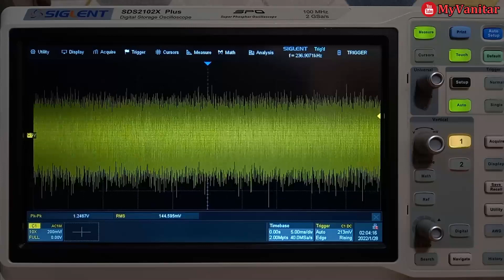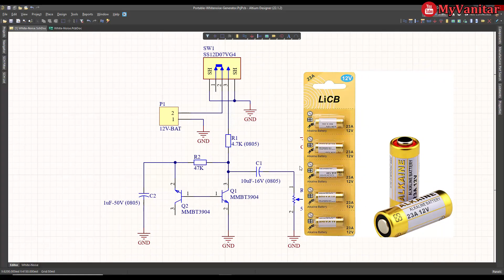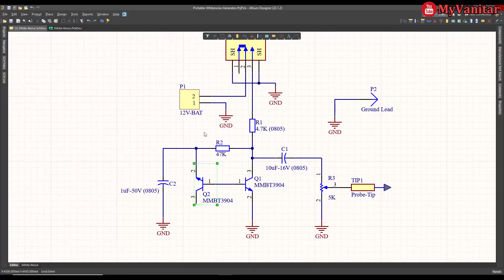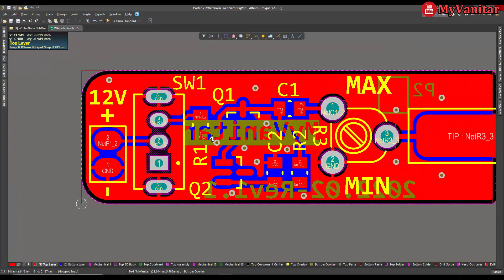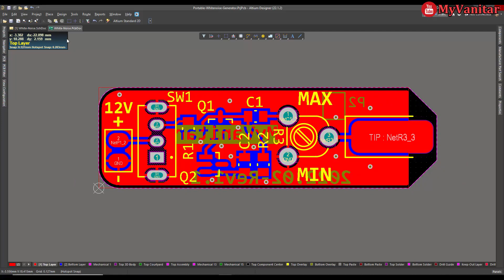A Portable White Noise Generator Circuit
The white noise generator circuit/schematic is a handy tool that can be used to examine the circuit or a communication line under some random noises to make sure about the stability of the device in real and harsh environments. The current consumption of the device is low, so you can power the circuit using a small 12V-23A battery. if you have access to a 3D printer, you can build a nice enclosure for the circuit. The schematic and PCB have been designed using Altium Designer 22, and the output white noise signal has been tested using the Siglent SDS2102X Plus oscilloscope.